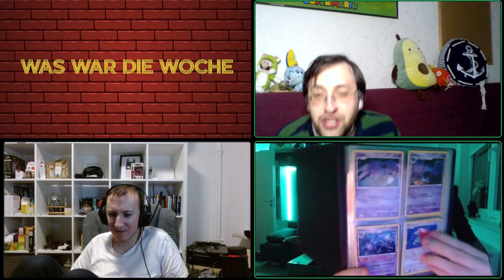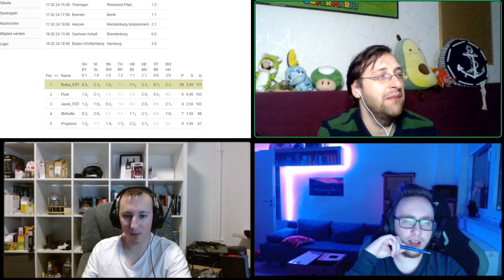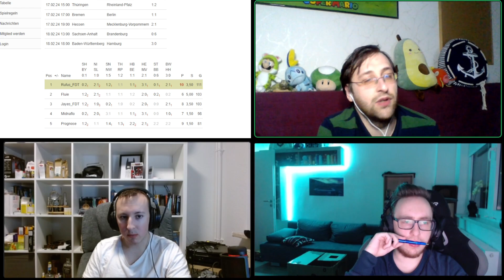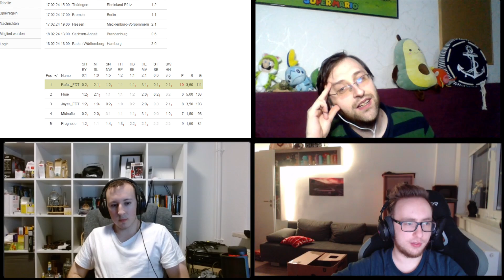"The FDT-Show" Folge 9-2024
In dieser Folge sprechen wir, also @lord_jayes  & @RuffyLetsPlay über, eine wirklich gebrauchte Woche von mir und welche Starter Pokémon wir wählen würden, in welcher Generation.